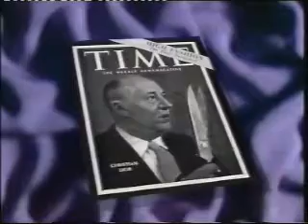Christian Dior "Crap" Documentary 1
Christian Dior "Crap"  Documentary